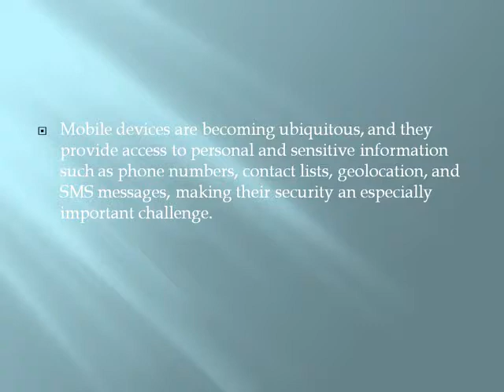2014 IEEE NETWORK SECURITY Generating Summary Risk Scores for Mobile Applications